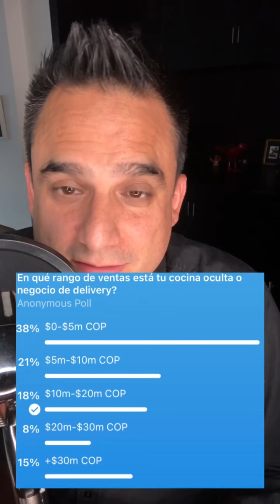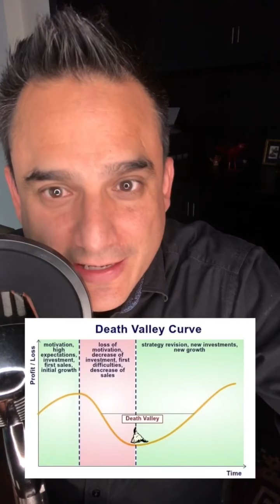Cocinas Ocultas 2021: las Ventas y el Valle de la Muerte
Cuánto vende tu Cocina Oculta? El Valle de la Muerte de las Cocinas Ocultas en Latinoamerica. La diferencia entre los emprendedores que saben hacer bien las cosas, y los que tiran la toalla.

-Les comparto el acceso a nuestro WEBINAR GRATIS: GASTRONOMÍA DIGITAL - TENDENCIAS 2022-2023 para que estén enterados de todo lo que se viene este año.

-No olviden de inscribirse a nuestra ACADEMIA GASTRONÓMICA para Cocinas Ocultas y Restaurantes. Aquí les dejo el link:

-Descarga informes y herramientas para tu Dark Kitchen y Restaurante

-También los invito a formar de parte de la comunidad latinoamericana más grande de Gastronomía Digital en nuestro grupo de Telegram:

ACERCA DE MI: Hola, soy JuanluisPERU ,empresario peruano, consultor de restaurantes y franquicias, padre de 3 hermosas princesas, y ciudadano del mundo. He vivido en distintos países y ciudades como Estados Unidos, Perú, Colombia, y Madrid (actualmente). La gente me conoce como Juan luis PERÚ debido a que soy Gerente Fundador de las cadenas internacionales de restaurantes de franquicia PERÚ MIX y 2KO CHICKEN , actualmente operando en más de 3 países y 9 ciudades incluyendo Bogotá, Medellín, Cali, Guayaquil, Quito, y recientemente en Los Ángeles, USA.

-¿Necesitas asesoría personalizada para tu marca o restaurante?

-Interesado en comprar una franquicia PERU MIX ?